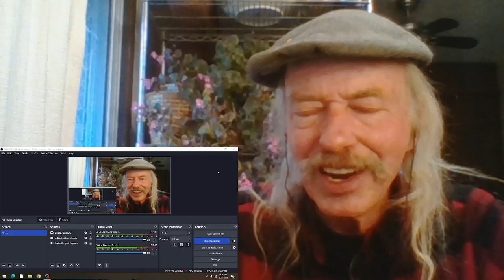Tex Williams Smoke! Smoke! Smoke! (That Cigarette) REACTION